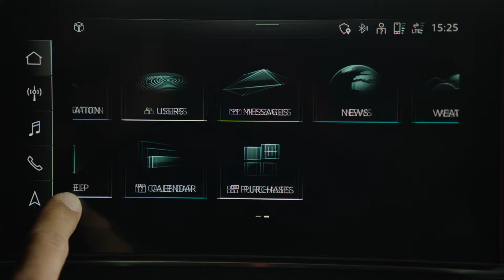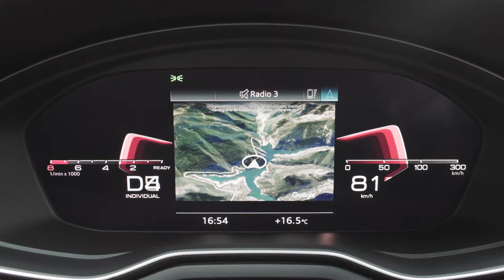Audi A4 Avant S line Edition One (2020) Exterior Interior Driving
2020 Audi A4 allroad quattro car seen from outside and inside. Shown are also driving scenes with exhaust sound and engine sounds.